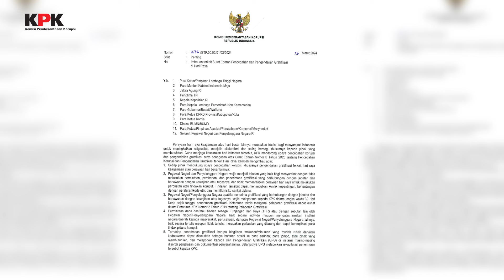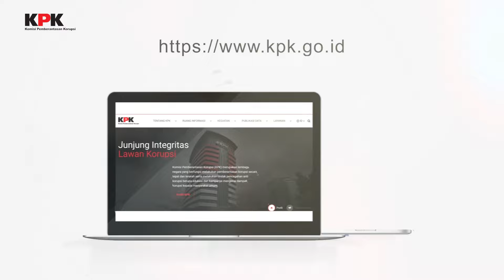KPK 24 JAM | PEKAN KEEMPAT MARET, 2024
Melalui surat imbauan KPK Nomor 1636 tentang imbauan pencegahan dan pengendalian gratifikasi di hari raya, KPK Kembali mengingatkan para penyelenggara negara dan pegawai negeri menolak gratifikasi yang berhubungan dengan jabatan dan berlawanan dengan kewajiban atau tugasnya, khususnya terkait perayaan Hari Raya Idul Fitri 2024.

Direktur Pendaftaran dan Pemeriksaan laporan Harta Kekayaan penyelenggara negara (PP LHKPN) KPK  menyebut berdasarkan data pelaporan LHKPN menunjukkan masih ada beberapa penyelenggara negara/wajib lapor yang belum menyampaikan pelaporannya. Bahkan masih rendahnya legislatif  di tingkat pusat yang belum melaporkan LHKPN.